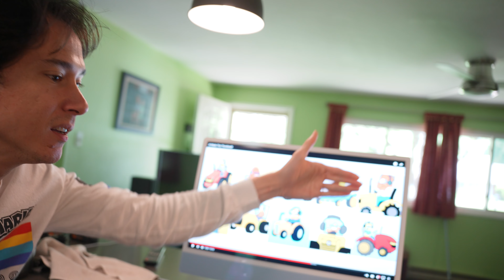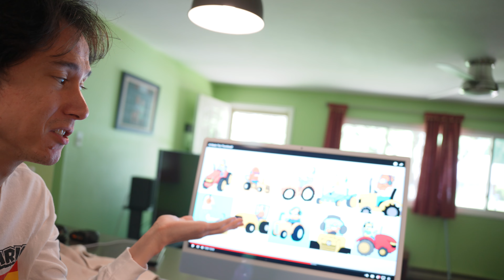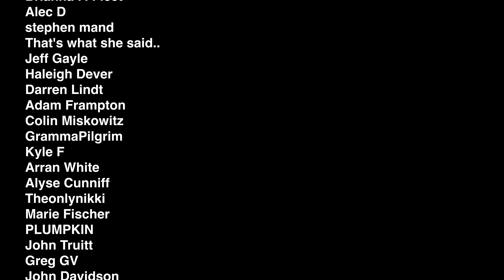Tastes Have Changed